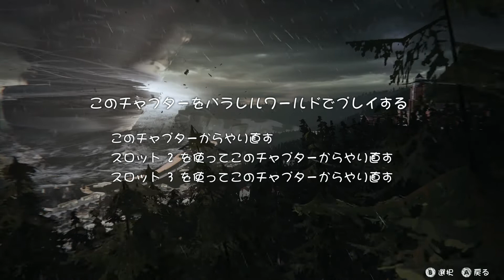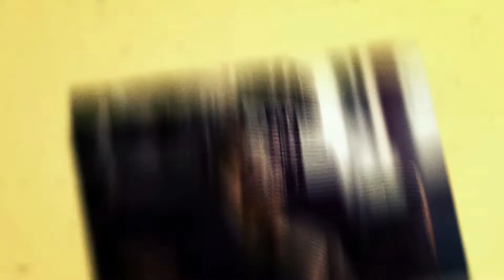別エンディング『life is strange』#20 時間を巻き戻せたなら！？時を操れるゲーム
2015年発売の『life is strange』というゲーム完結しました。

少し前にやっていたDetroitBecomeHumanと同じように、自分の選択で物語が変わっていくゲームです。
最終エピソード5『偏光』。
最後の選択、もう一つの方を選んだらどうなっていたんだろう？と思うことが多く、その部分だけやり直してみました。
このやり直した世界には歪みは出ないんだろうか？
嵐は訪れないのだろうか？とまた謎が深まった気もしますが、見られてよかった！

ゲームの中だけど、たっぷりと人生を生きたような感じもします。
まだシリーズが4作品もあるそうなので、少しずつやっていけたらと思います。